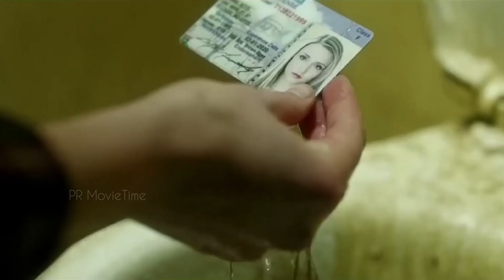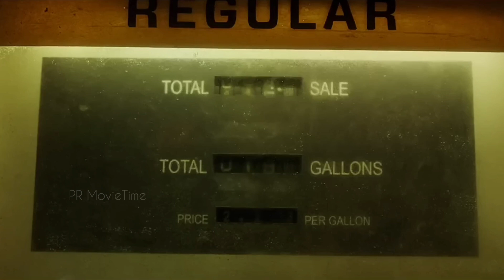OPEN 24 HOURS Slasher Film Explained in Hindi | Movie Explained in Hindi | PR MovieTime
The Human Centipede (2009) Full Slasher Film
Explained in Hindi | Filmi Explainer | Pretty girls
Summarized Hindi
The Human Centipede (2009) Full Slasher Movie
ned in Hindi | Filmi Explainer | Slasher
The Human Centipede (2009) Full Sci Fi Filn
Summarized Hindi

the man without gravity MOVIE INSIGHT movie
Hindil irdulFinal Destination 3 (2006) Explained
In Hindi/Urdu Sabrina (2018) Film Explained in
Hindi/Urdu | Horror Doll Sabrina Summarized fa
Movie Explained in Hindi | Come Play (2020) |
Horror Thriler Movie far|LMiss Storyteller The
Woman in Black (2012) Film Explained in Hindi/
Urdu | Woman in Black Summarized hindi Evil
Dead (2013) Film Explained in Hindi/Urdu | Evil
Dead Summarized hindi Hatchet ll (2013) Film
Explained in Hindi | Hatchet 3 Victor
Crowley Summarized fWrong Turn 6 (2014)
Film Explained in Hindi/Urdu | Wrong Turn Last
Resort Summarized at Tale of Tales (2015) Film
Explained in Hindi/Urdu | Fantasy Horror Tale of
Tales Summarized hindi Hatchet I (2010) Film
Explained in Hindi | Hatchet 2 Victor
Crowley | Hostel: Part II (2011) Film Explained in
Hindi | Hostel 3 Summarized ft The
Countdown (2019) Film Explained in Hindi
ntdown sU
(2004) Eilm Evnlained in Min dfh bal
Victor Crowley Summarized hindi Hatchet (2006)
Film Explained in Hindi | Hatchet Victor
Crowley Summarized ft The Breed (2006) Filn
Explained in Hindi |Horror Breed
Summarized fat The Breed (2006) Film
Summarized ft Wrong Turn 3 (2009) Film
Explained in Hindi | Wrong Turn Left for
dead Summarized f Wrong Turn 3 (2009) Film
Summarized fat The Mermaid (2018) Film
Explained in Hindi | Mermaid The Lake of the
dead Summarized fa- Jeepers Creepers (2001)
Film Explained in Hindi/Urdu | Horror Creeper
Story fa-& Slasher Psycho mystery thriller Movie
Explainer Train to Busan (2016) Film Explained ir
Hindi | Train to Busan Summarized fat
Wrong Turn 5 (2012) Film Explained in Hindi/Urdu
| Wrong Turn Bloodlines Summarized fa The
Other Lamb (2019) Film Explained in Hindi |
Horror Drama Other Lamb Summarized Hindi
Wrong Turn 4 (2011) Film Explained in Hindi |
wrong lum bloooy beginnings summarzed i
|Wrong Turn l eft for Dead Summaried PThe
Inhuman Kiss (2019) Film Explained in Hindi/Urdu
| Horror lnhuman Kiss Summarized Hindi wrong
Turn 2 (2007) Film Explained in Hindi |
Wrong Turn Dead End Summarized Hindi Malicious
(2018) Film Explained in Hindi | Horror
Malicious Story fa The Man VWithout Gravity
(2019) Film Explained in Hindi | Fantasy Man
Without Gravity Hindi The Loved Ones (2009) Film
Explained in Hindi| Horror Loved Ones Story
Hindi Dead Snow (2009) Film Explained in Hindi/
Urdu | Horor Dead Snow Story Hindi The Dead
Snow 2 (2014) Film Explained in Hindi | Dead
Snow redVSdead Summarized Hindi The Man
Without Gravity (2019) Film Explained in Hindi | Fantasy Man Without Gravity faA High
Tension (2003) Film Explained in Hindi |I High
Tension Summarized Hindi | The Lumberjack Man
(2015) Film Explained in Hindi | Lumberjack
Man Summarized Hindi | Ghost Ship (2002) + Slit
Mouthed Woman (2007) Film Explained in Hindi Summarized Hindi| Hollow Man